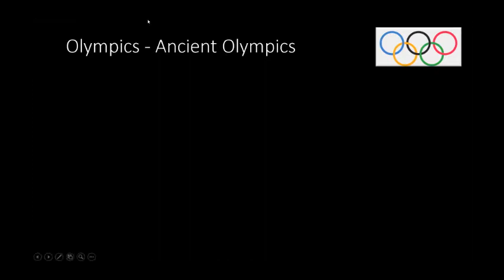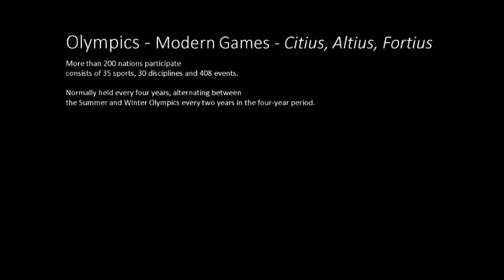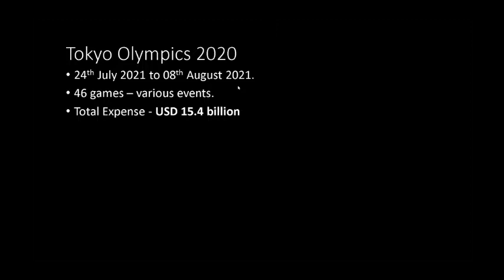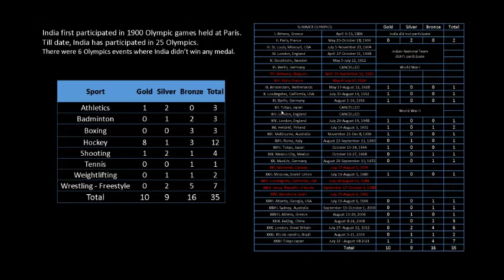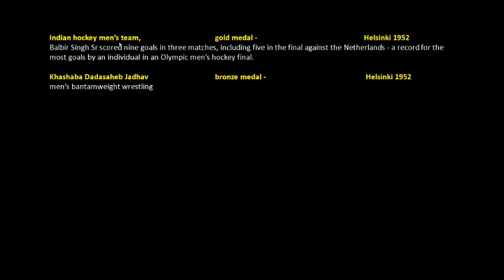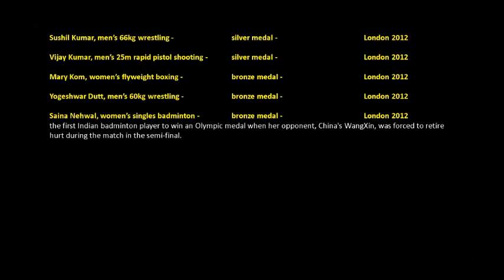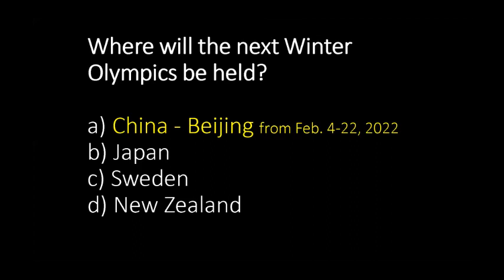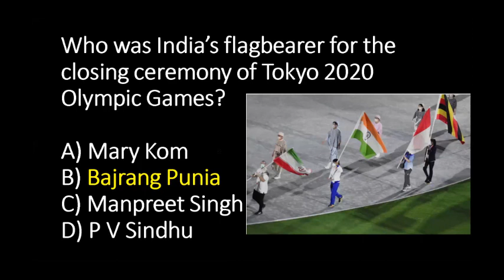General Knowledge about Olympics